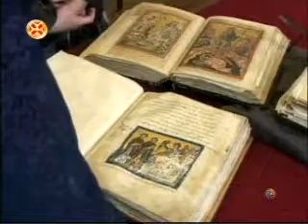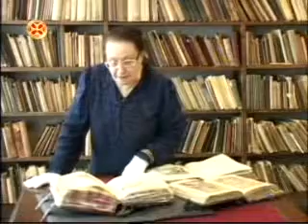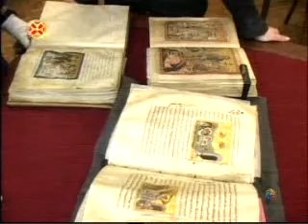აღდგომის მინიატურები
ხელნაწერთა ეროვნულ ცენტრში დაცული ყველაზე ძველი სვინაქსარი, სადაც აღდგომის მინიატურაა გამოსახული XI საუკუნის წმინდა ექთვიმე ათონელის ხელნაწერია.